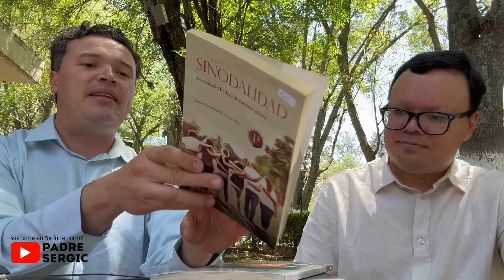¿Por qué Dios permite el sufrimiento? Entrevista Padre Sergio con Padre Francisco Gómez Ruiz